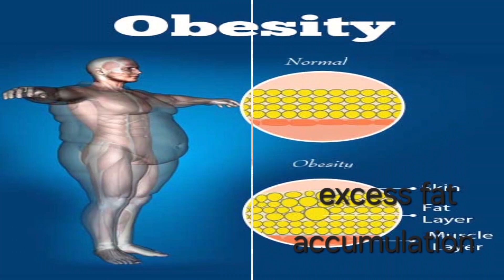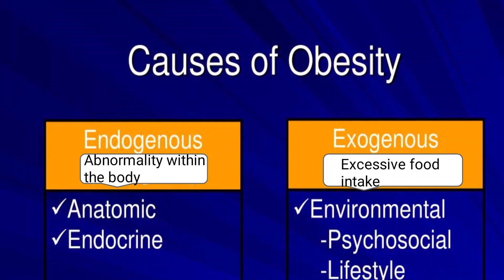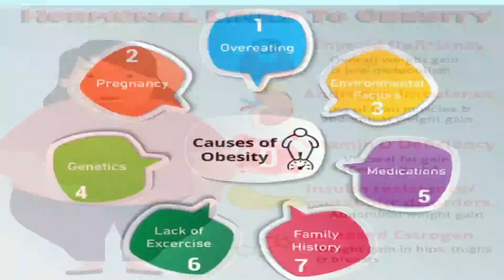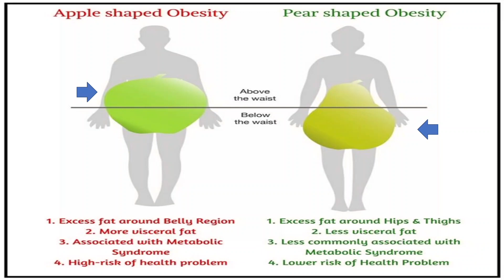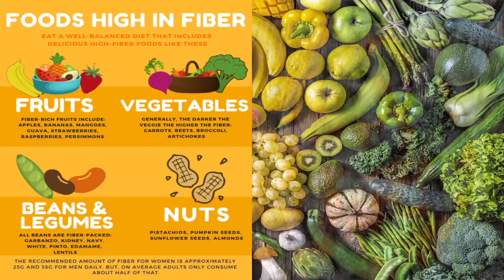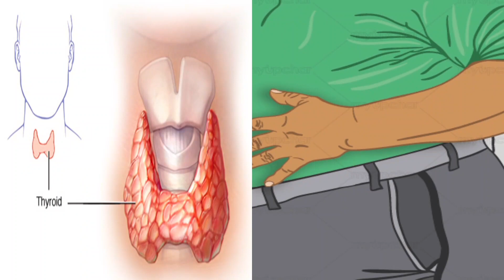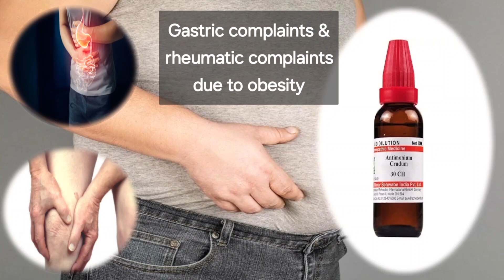HOW HOMOEOPATHY HELPS IN OBESITY ?!?!